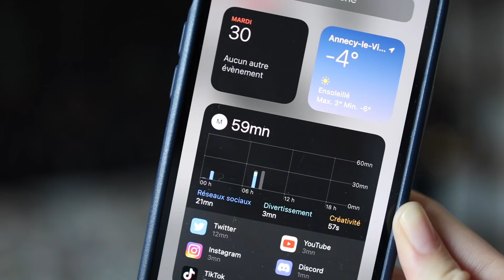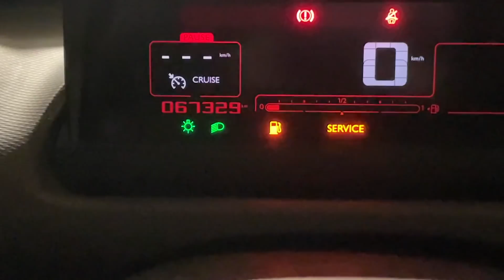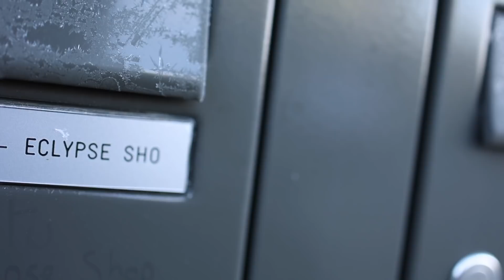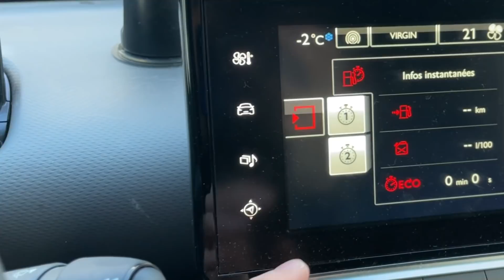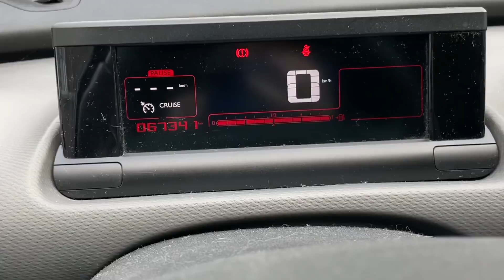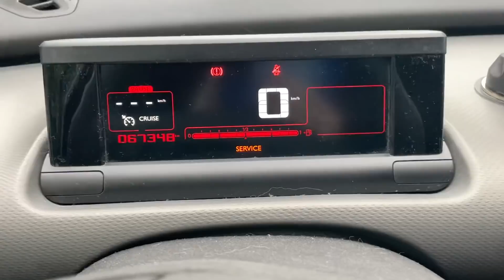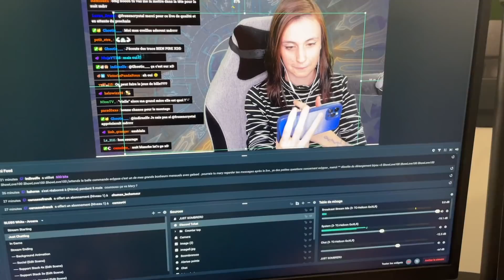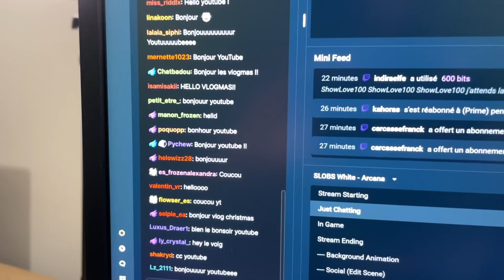1500 peluches pour le premier jour de Décembre ! | Vlogmas 2021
Et oui ! Bon, j'avoue, y'a peut-être plus grand monde qui les fait parce que les vlogs c'est pas si fascinant mais j'aimerai quand même le faire pour voir si j'arrive à tenir le challenge. Faire une vidéo par jour et que ce soit un minimum interessant c'est pas le truc le plus simple pour moi qui suis over perfectionniste et pas très sûre de moi-même. Du coup, essayons ça !

Si vous voulez en savoir plus sur moi, je post souvent des story sur instagram

Et enfin, si vous souhaitez quelque chose de ma petite boutique, voici le

Mary